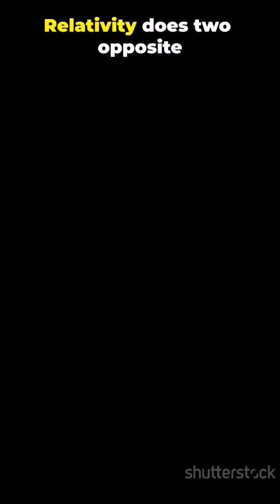Einstein Saved Your GPS — The Mind-Blowing Science Behind It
What if I told you Einstein is the reason your GPS even works? 🚀
Without his theory of relativity, your phone’s map would drift over 10 kilometers every single day! 😳

In this short, we’ll show you how Einstein’s equations literally keep your location accurate — how satellites’ atomic clocks are affected by speed and gravity, and how engineers use his math to fix it.

It’s not just physics — it’s the science that powers your world. 🌍